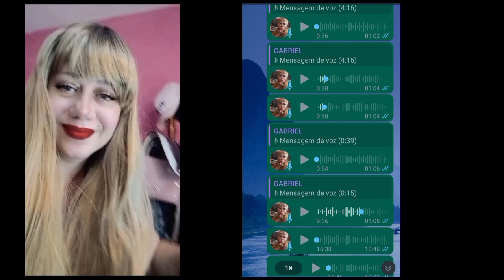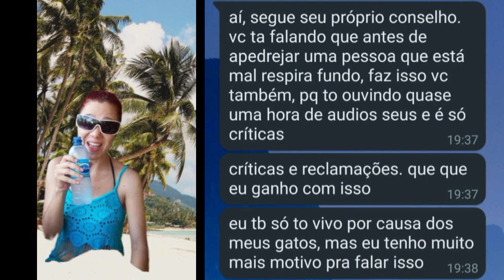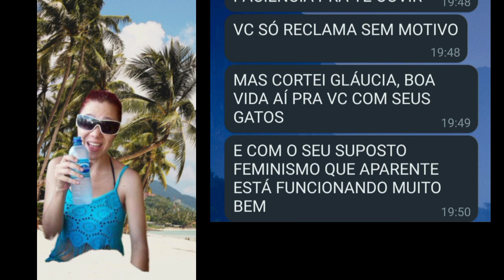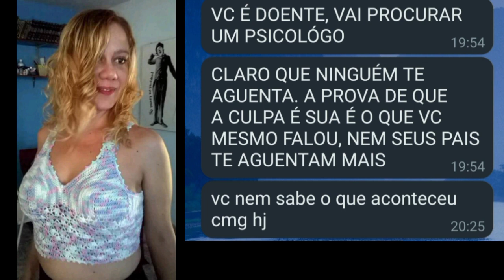EuXGabriel (Novembro, 2023)#2